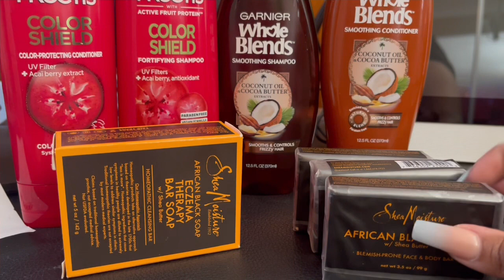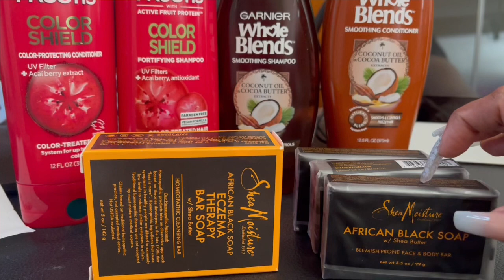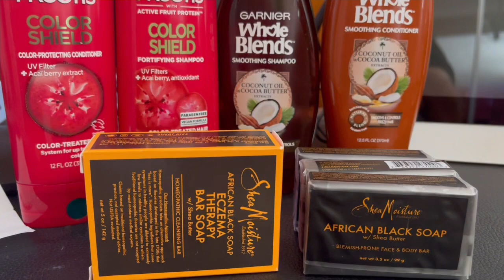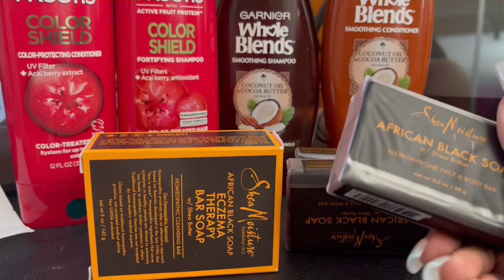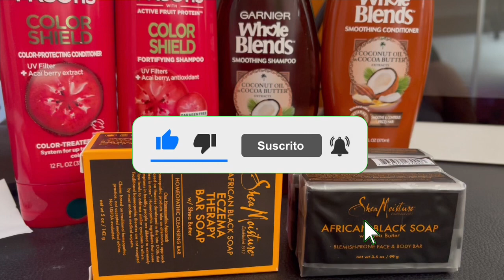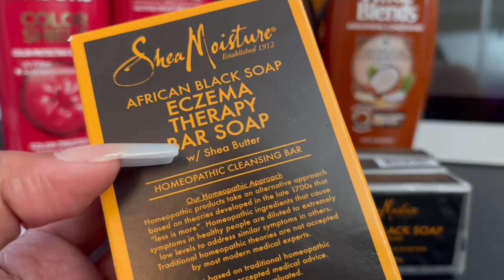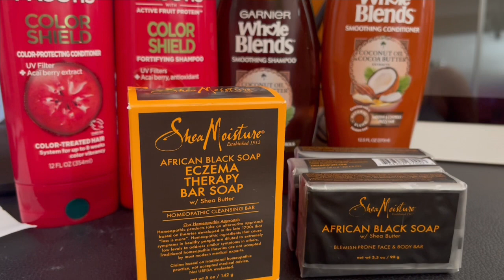Mi compra de la Walgreens en línea 🚨🏃🏽🏃🏽🏃🏽🏃🏽🚨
Bienvenidos a mi canal, gracias a todos por su apoyo. Gracias por su amistad!

Pasen a mi página web para printear cupones gratis: comprasgratisymasconevelyn.com👈

Amigas escríbanme  me encantaría leerlas
Esta es mi dirección:

Amigos los invito a ser parte de esta familia que los quiere mucho
Y estamos muy contento de que sean parte de esta familia que
Dios los bendiga mucho!

Fetch: 69FGP

Shopkick: WIN371747

Amazon shopper panel